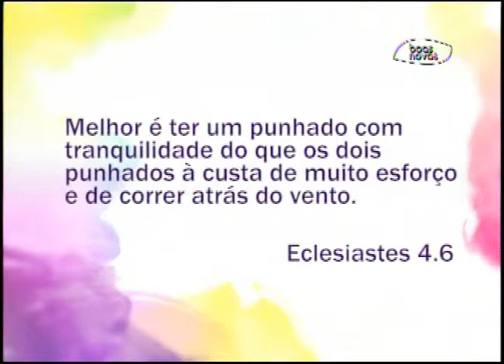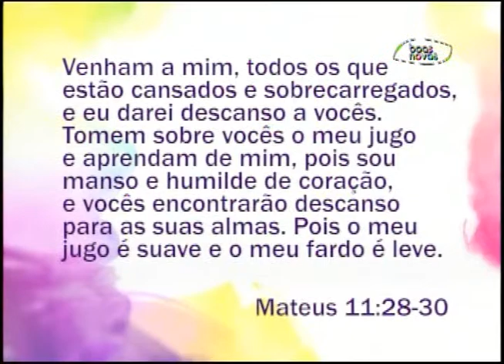Espaço Feminino - Você sabe descansar?! - (bloco 3 de 4) 03-07 2015